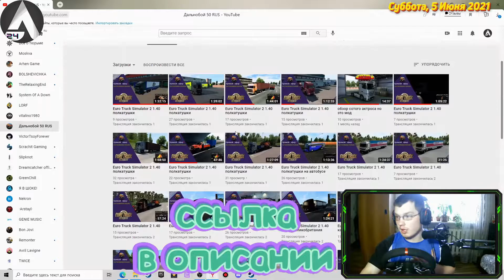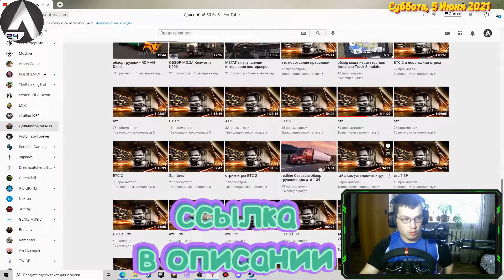Мод Marcopolo Viaggio G4 для версии 1,40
скачать для версии 1,40